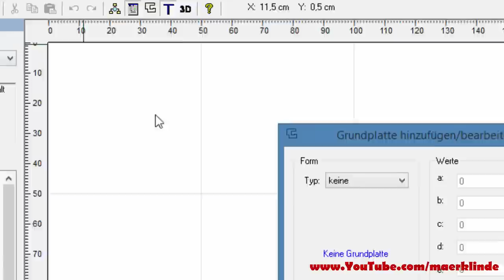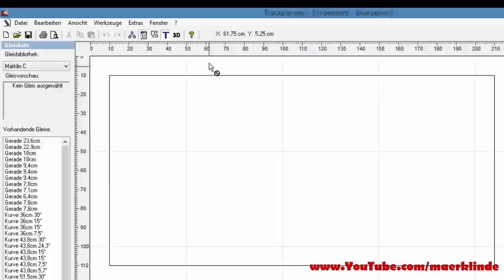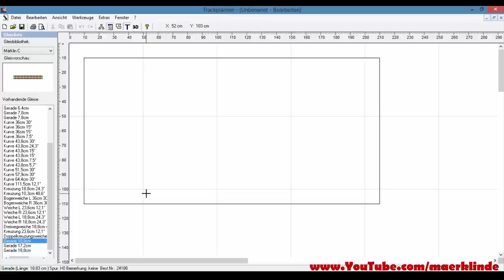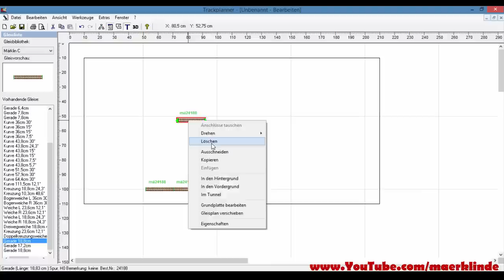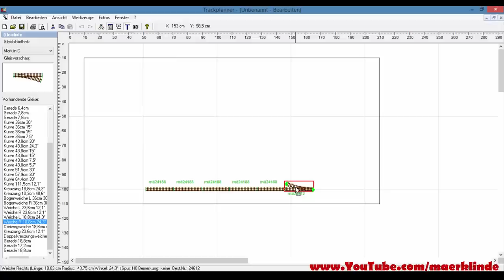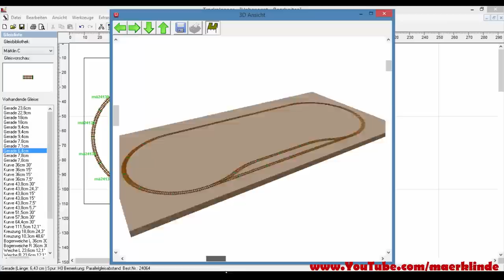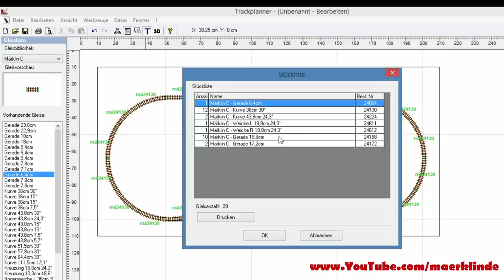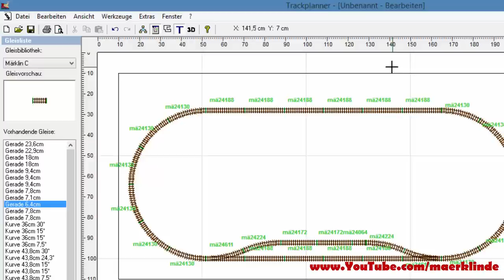Modellbahn-Anlage selber planen in allen Spurweiten - kostenlos (Trackplanner)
In diesem Video zeige ich euch, wie ihr euch mit einem kostenlosen Programm eine eigene Modelllbahnanlage planen könnt.

Das Programm nennt sich Trackplanner und ist sehr gut geeignet, wenn man das verlegen der Schienen planen möchte.
Für Landschaftsbau und Vertiefungen/Erhöhungen ist das Programm nicht geeignet.
HINWEIS: Achtet auf die Merkmale der Schienen, denn es gibt auch ein Anschlussgleis, Prellböcke usw. Alle Schienen ohne Merkmal sind auch keine speziellen Schienen.

♪♪ Musik ♪♪
TITAN Music - Beach Party